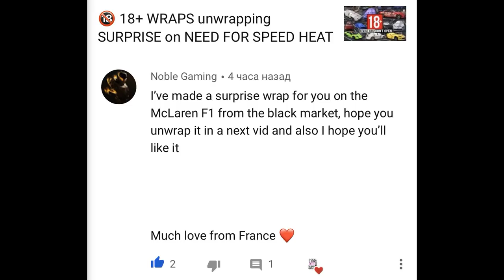SURPRISE WRAPS Unwrapping All on NEED FOR SPEED HEAT